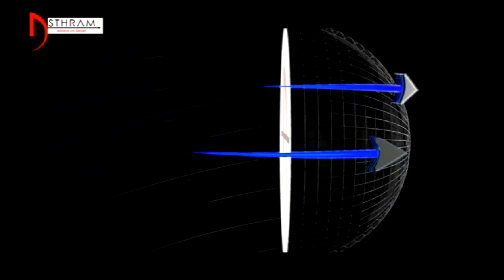చంద్ర‌బాబుకు అందివ‌చ్చిన అవ‌కాశం ఇదే...||Asthram||Politics